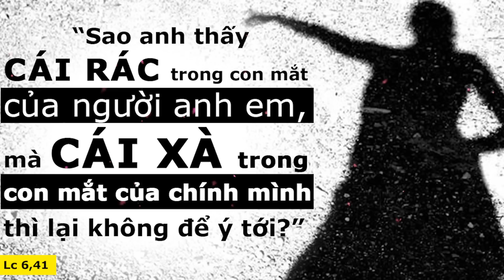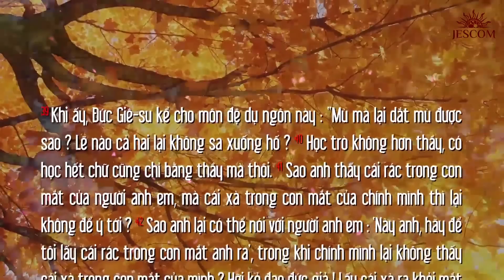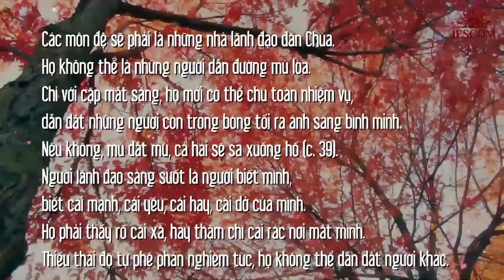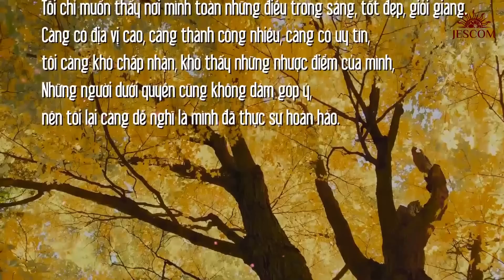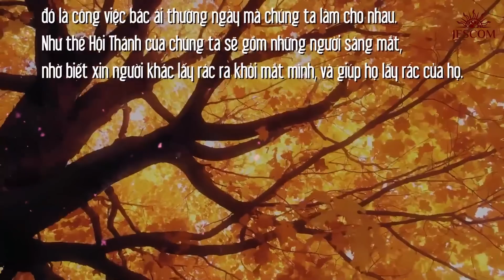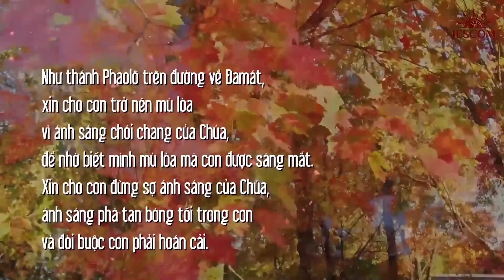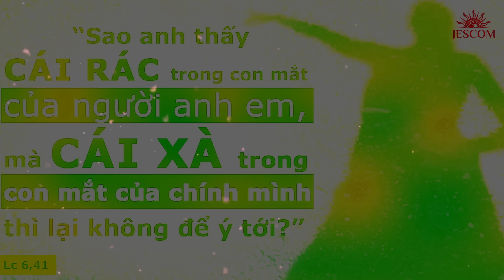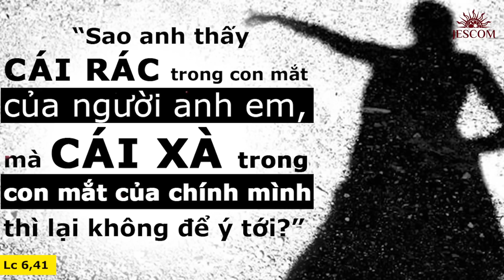MANNA: MÙ MÀ LẠI DẮT MÙ ĐƯỢC SAO?